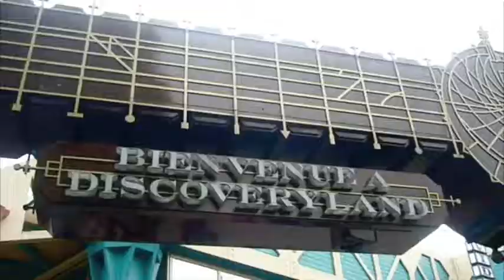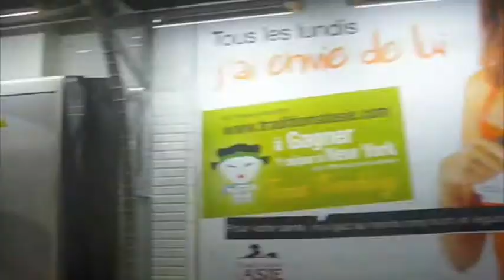One Year in Paris From my Lumix Digital Photo Cam: Part 2 of 3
To my Family and Friends!
The footage was taken by my Lumix Panasonic DMC-FX9 Digital Camera, collected over a one year period of living in Paris 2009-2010. The friends and family that visited me and my husband Christophe Manapul Poncelet are Jane Dennis Moore, Jade Grimmer, Michelle Manapul, Francis Jay Manapul, Agnes Garbowska, M. E., Cristy Negrescu, Willem Deconinck, Michele Root Regev, Candice Brett & Jenn Donovan. Part 3 will be Daniel Pessole, Joy Manapul, Juliet Manapul, and Amelita Manapul due to come in June.
Filmed and Edited by Julius Poncelet Manapul.